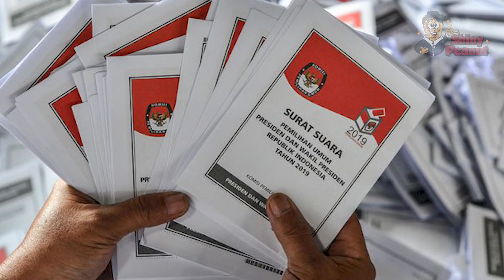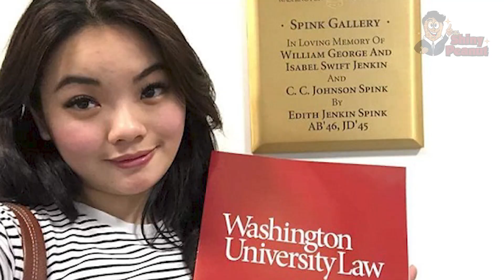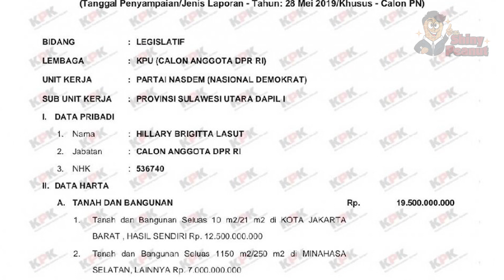Tajir Melintir dan Cantik, Inilah Fakta Tak Terduga Anggota DPR Termuda Indonesia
Dilantiknya para anggota DPR pada 1 oktober 2019 kemarin membuat sosok wanita bernama lengkap Hillary Brigitta lasut ini menjadi sorotan publik nih guys// ya gimana engga// hillary yang berusia 23 tahun tercatat menjadi anggota dpr termuda yang terlantik dari fraksi nasdem guys// ia mencalonkan dari daerah sulawesi utara/di dapil 1 dan mampu meraih sebanyak tujuh puluh ribu tiga ratus empat puluh lima suara pada pemilu 2019.